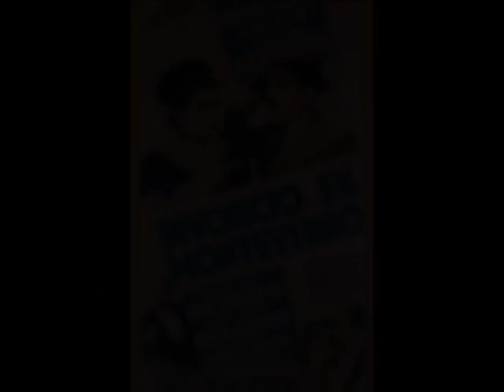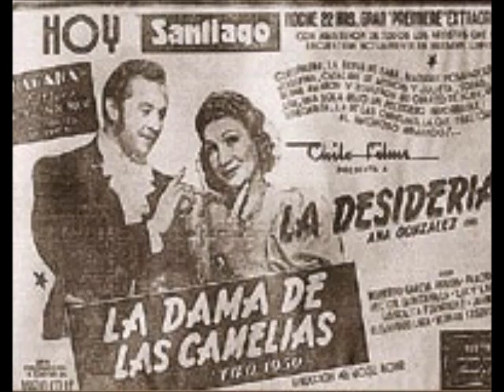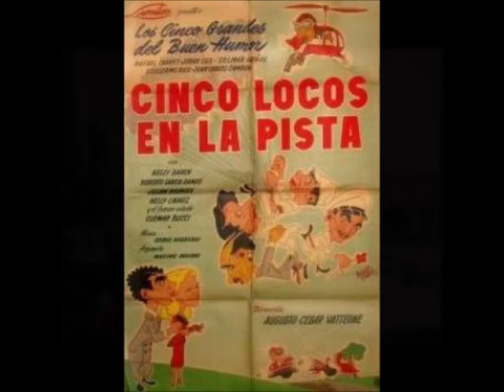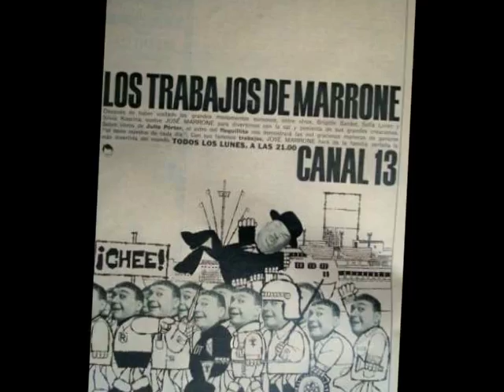Recordando a nuestros artístas- Roberto García Ramos